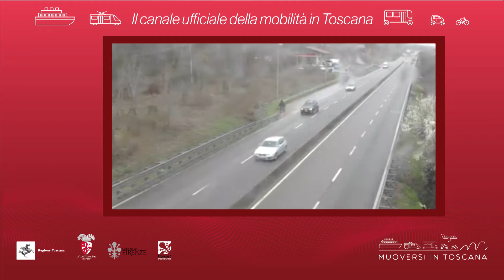Muoversi in Toscana - Edizione delle 12 del 2 marzo 2020